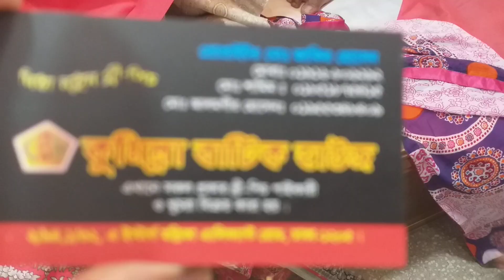chunri cotton three pices collection